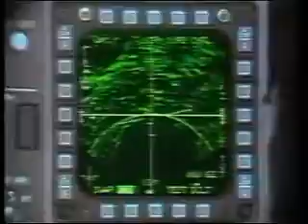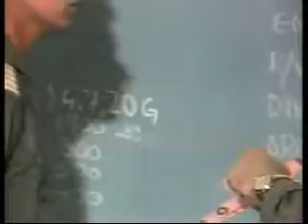Tum Hi Say Aye Mujahido Alamgir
Tum Hi Se Aye Mujahido Jahan Ka Sabat Hai Tumhari Mashal-e-Wafa Farogh-e-Shash Jihad Hai. Vocals & Music: ALAMGIR Directed By: S M HALI Video Editor: Shakeel Mirza.

Lovely Pakistani Air Force Song by Alamgir.